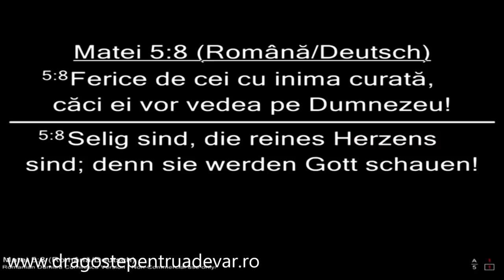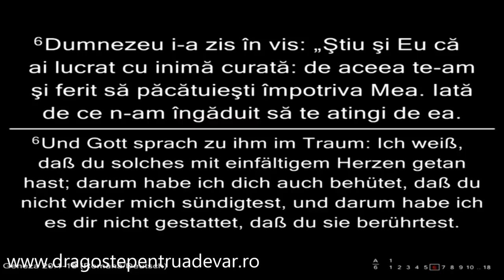Dragoș Croitoru - Testele curăției de inimă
Biserica Penticostală Marantha Wiener-Neustadt, Austria